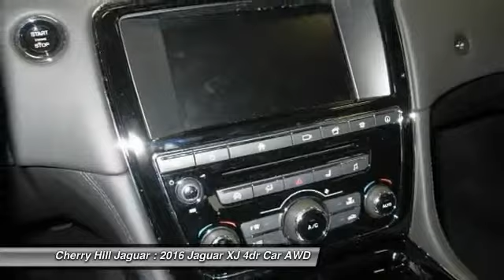2016 Jaguar XJ Cherry Hill New Jersey JV91672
2016 Jaguar XJ XJL Portfolio

Don't miss this 2016 Jaguar XJ. It's equipped with Automatic transmission and features a Black Berry exterior. With 17 miles, You'll want to take this 4dr car home. Make a great choice today.